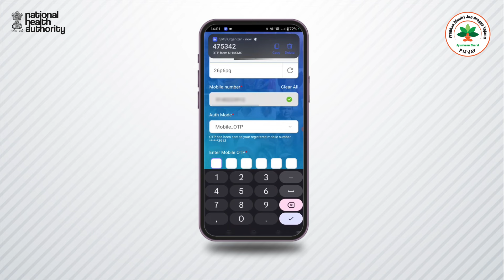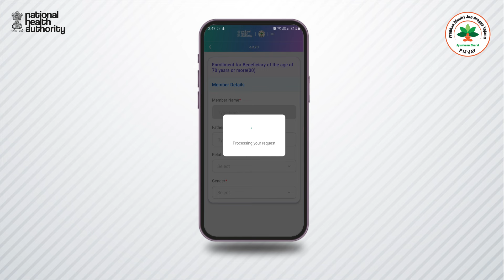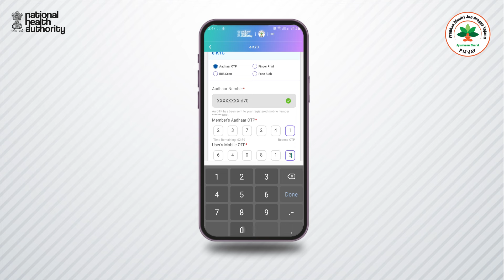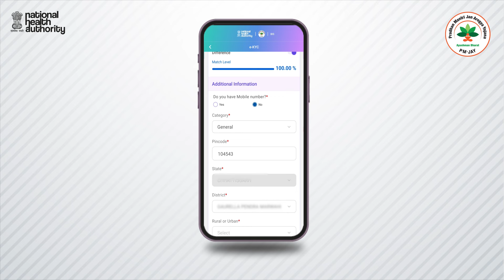Watch this video to learn how to create Ayushman Vay Vandana Card and unlock healthcare benefits.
Senior citizens aged 70 and above can now get their Ayushman Vay Vandana Card through the Ayushman App and access ₹5 lakh of free treatment.

Watch this video to learn how to create Ayushman Vay Vandana Card and unlock essential healthcare benefits.